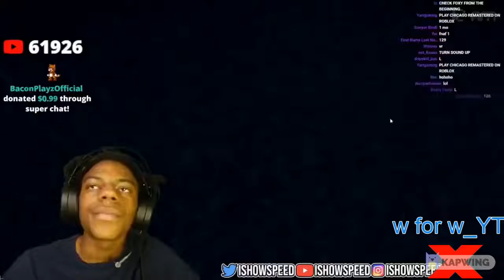IshowSpeed Turns Into Taling Ben (REAL!)